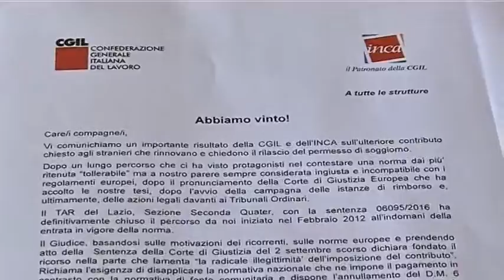2016-05-28 - SERVIZIO11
13
13
13
13